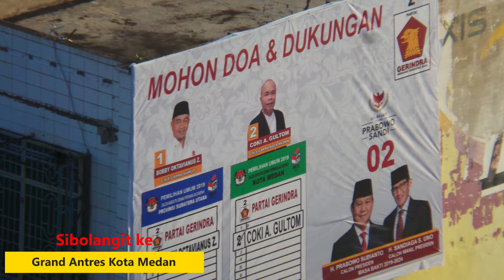Sibolangit ke Kota Medan